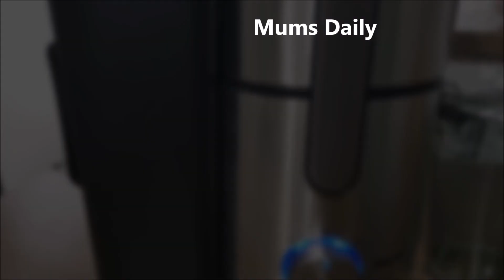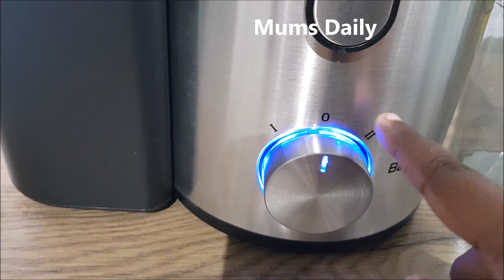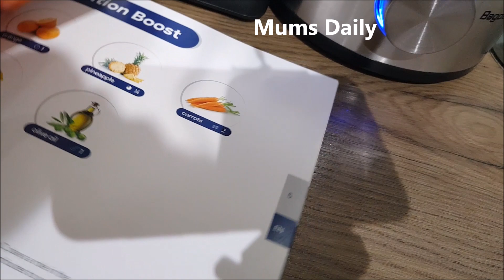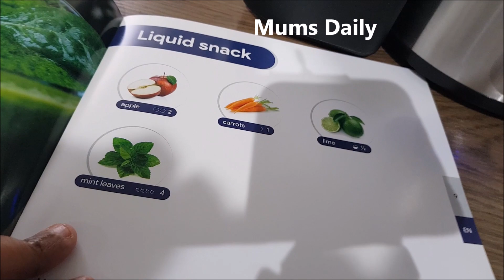വീട്ടിലെ ഞങ്ങളുടെ പുതിയ അതിഥി| Our New Family Member| Juicer Review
Product Details:
Juicer, Bagotte Upgrade 800W Juicer Machine, 3.3" Wide Mouth Juicers Whole Fruit and Vegetable Easy Clean, Juicer Recipe Book & Brush, BPA-Free, Large

1. 800W high power
2. Easy to clean
3. Safety lock design
4. Anti-drip function
5. Dual speed modes

Discount : 15%
Amazon Code: FFKLJ4EK